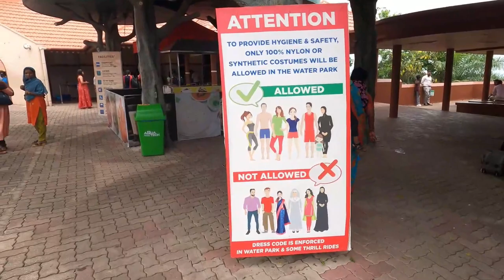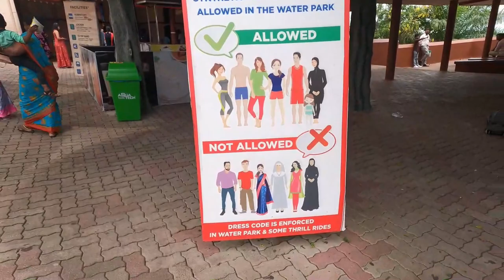Wonderla Theme park | Kochi vlog Day - 2 | Travel vlog No.08